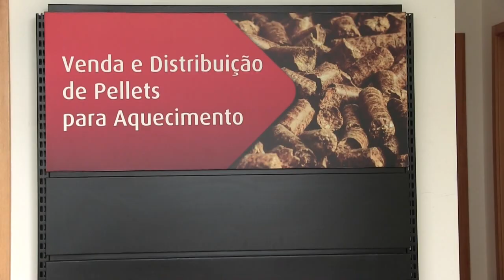Bombas Galp Baião